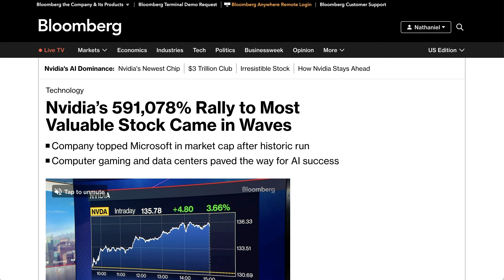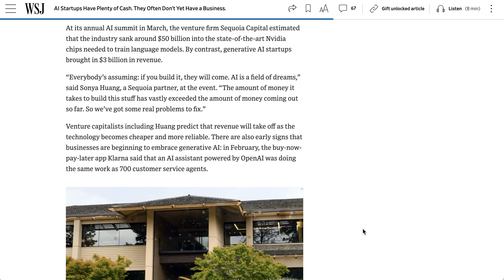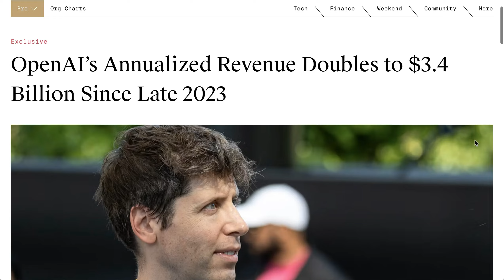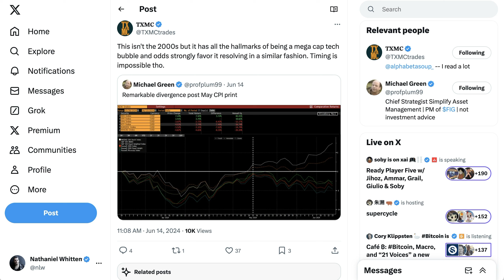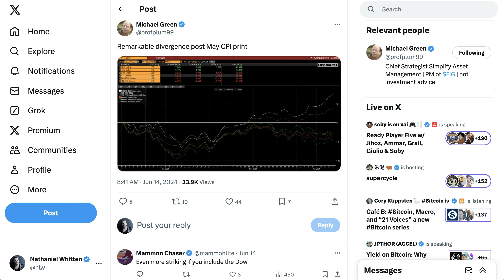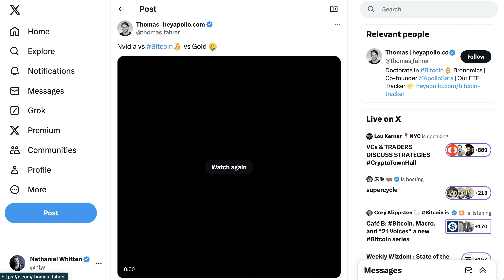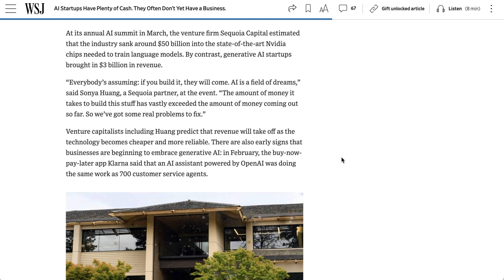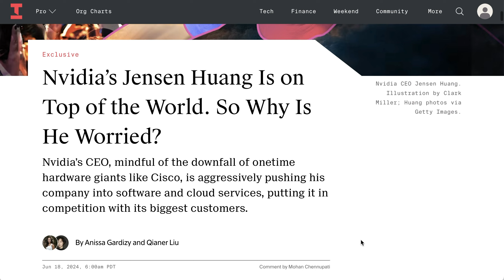Nvidia Becomes World's Biggest Company: Bubble or Destiny?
Nvidia has overtaken Apple and Microsoft to become the world’s largest company, but is it a bubble or destiny? Nvidia’s 860% gain since late 2022, the market’s breathless reaction, and the debate over whether this rise is sustainable are explored. The broader implications for AI adoption, Nvidia’s role in the new computing paradigm, and how this could impact the stock market and the future of technology are also discussed.